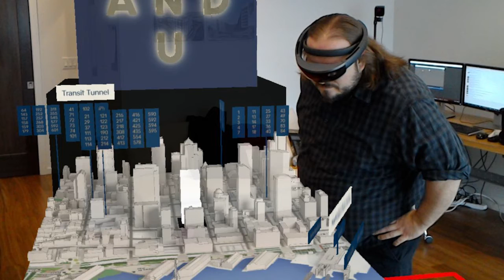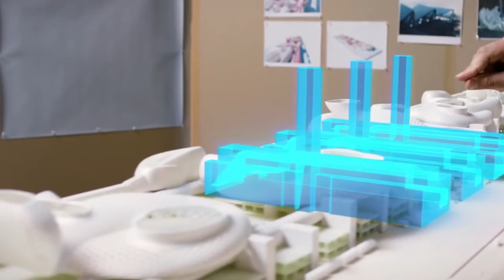C’est pour demain… des hologrammes dans la construction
VIDEO. Seattle devrait accueillir dans quelques années la première réalisation immobilière bâtie grâce à des hologrammes. Une révolution dans le secteur de la construction.